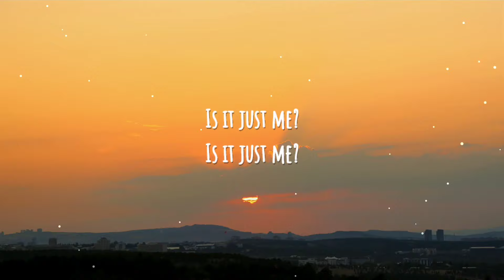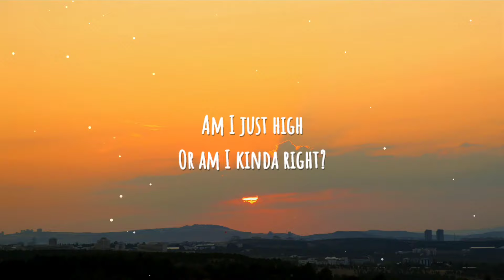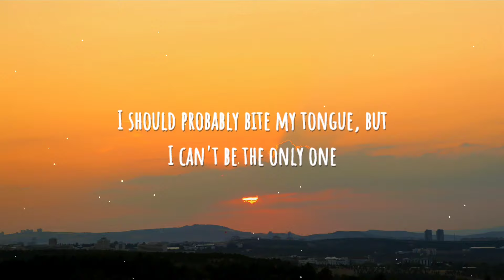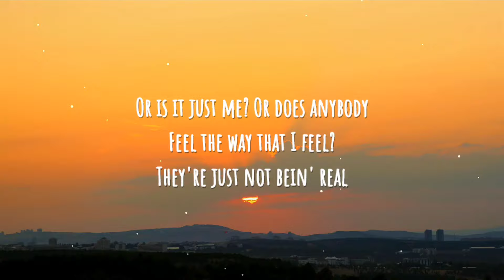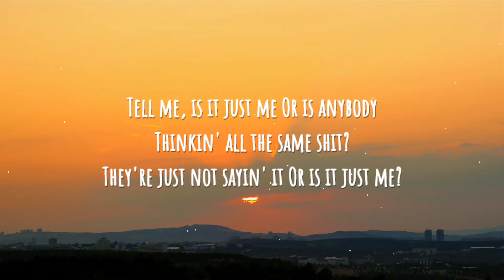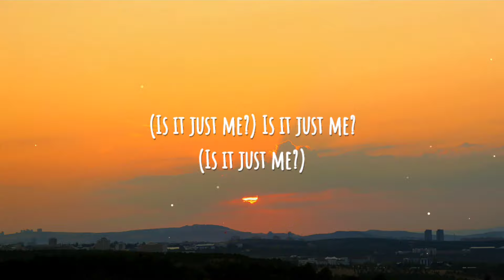Sasha Sloan - Is It Just Me? (Lyrics)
Lyrics :- Is It Just me ? Sasha Sloan

[Verse 1]
I hate holdin' babies
And people tryna save me
Think religion is a business
Where you pay for God's forgiveness
Modern art is boring
Politicians are annoying
I don't think love lasts forever
And old music was better

[Pre-Chorus]
Am I just high
Or am I kinda right?

[Chorus]
Is it just me
Or does anybody
Feel the way that I feel?
They're just not bein' real
Tell me, is it just me
Or is anybody
Thinkin' all the same shit?
They're just not sayin' it

[Verse 2]
Weddings are outdated
The show Friends was overrated
I think rich kids have it easy
And PDA is creepy
The internet's obnoxious
People my age make me nauseous
I think marijuana's classy
And doing coke is trashy

[Bridge]
I should probably bite my tongue, but
I can't be the only one, yeah

[Chorus]
Or is it just me?